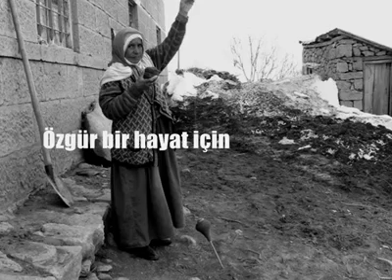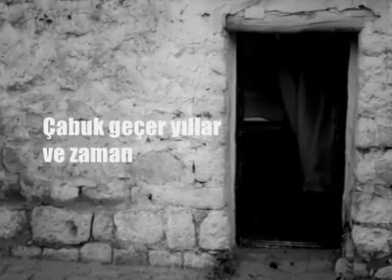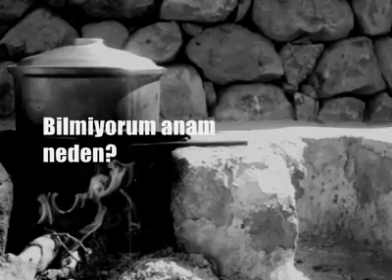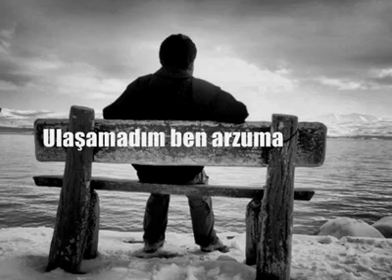Hani New 2010 =PELISTANK= (Oyuncak) Gorani Kurdî & lyrics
Hoy dayê dayê, hoy dayê
Şev û rojan min xew nayê
Hîvî û xema, sal û dema
Kirim rêvî le dınyayê
Rojgar û sal û dewûra
Kerrov û befr û bihara
Rêl û rewal, dol û nehal
Dipîvim ez biyabana
Bêkes û bêwar û yar bûm
Hêşta zarok ez hişyarbûm
Ji bona jîneka azad
Li gemya xewna siyarbûm
--Sal û dema kirim rêvî li dinyayê

(Temen bûrî, roj be lez in
Sal û dewran zû dibezin
Nizanim ez çima dayê
Negehiştim xewna mezin?)

Vê perravî û vê benderî
Geriyam cîhan seranserî
Hîvî û daxwaz her mane xew
Keftim jîna derbederî
Negehiştim ez viyana xo
Tenê ez mam semyana xo
Qeder hat û ez dûrkirim
Ji hîlana jiyana xo

Helbest: Edîp Çelîk
Mêlodî: Hanî

OYUNCAK

Anam anam hey anam
Gece gündüz tutmaz uykum
Umutlar ve gamlar, yıllar ve devran
Yolcu diye saldı dünyaya
Günler, yıllar ve dönemler
Tipiler, karlar ve baharlar
Orman, koru, vadi ve çiçekle
Ölçüyorum sahraları
Kimsesiz, ülkesiz ve yârsızdım
Daha çocukken uyandım
Özgür bir hayat için
Rüyanın gemisine bindim
--Devran dünyaya yolcu yaptı beni

(Ömür geçti, hızlıdır günler
Çabuk geçer yıllar ve zaman
Bilmiyorum anam, neden
Ulaşamadım büyük rüyaya?)

Bu kıyıda, şu limanda
Dolaştım bütün dünyada
Umutlar ve arzular düş oldu
Düştüm düşkün bir hayata
Ulaşamadım ben arzuma
Yalnız ben kaldım kendimde
Kader gelip sürdü beni
Hayatımın yuvasından

Şiir: Edîp Çelîk
Çeviri: Selîm Temo
Görüntüler ve Video: Onur Cansı